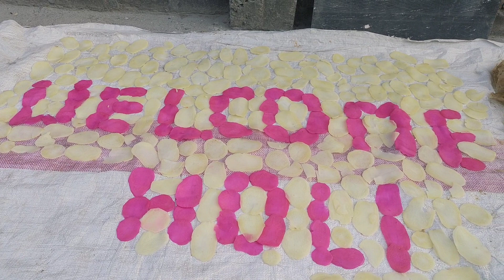welcome Holi video youtube video subscribe please 🤗🤗🤗🤗🤗🤗